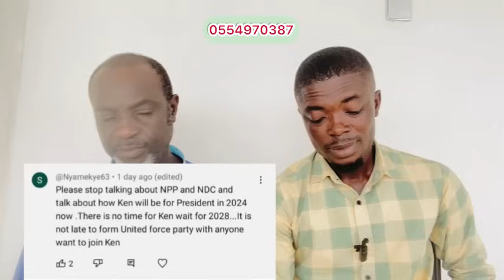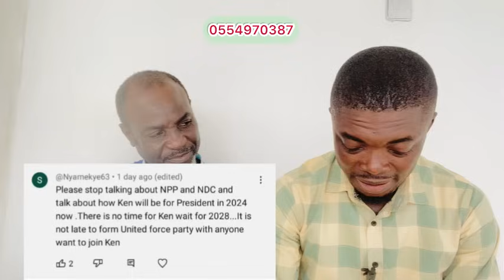GOOD NEWS HIT KEN CAMP- KEN TO GO INDEPENDENT on DEC 7? Zito Joins Ken supporters to Petition KEN